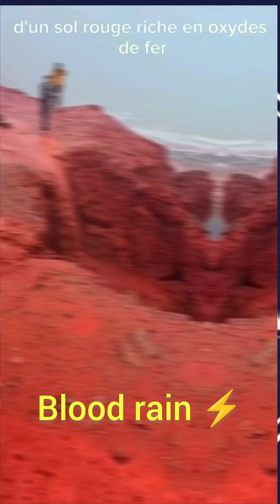⭐ “Blood-Red Beach in Iran Explained | Strange Red Rain Phenomenon | Life360 News”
In this video, Life360 News explores the phenomenon of a beach in Iran turning blood red after heavy rain flooded the shores with iron-rich soil. 📍 Located on Hormuz Island in the Persian Gulf, this stunning but eerie event sparked viral reactions and even apocalyptic comparisons online — but scientists explain the true natural cause behind the red waves.

🎥 Watch to learn:

What caused the red beach scene 🌊
How iron-rich soil and minerals affect water color

The difference between viral myths and scientific facts